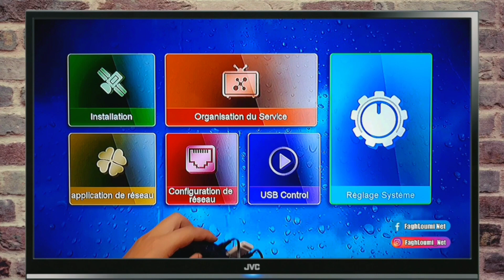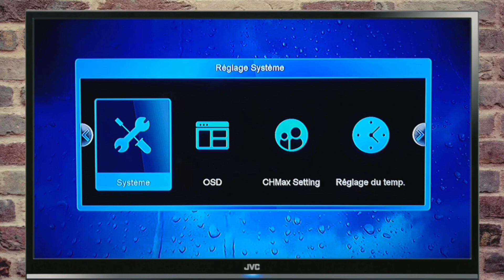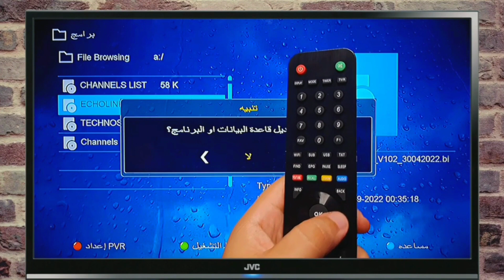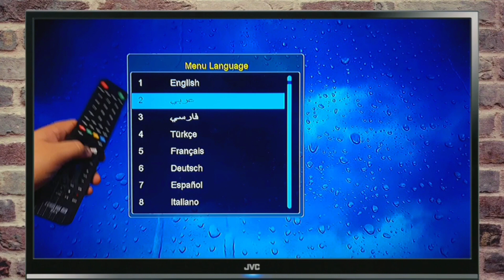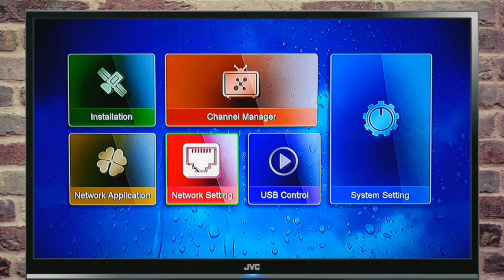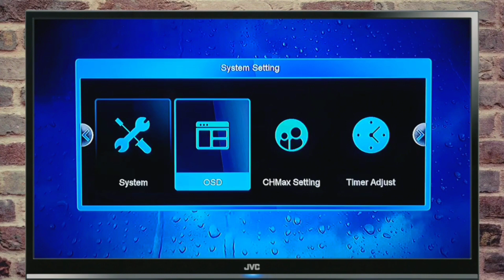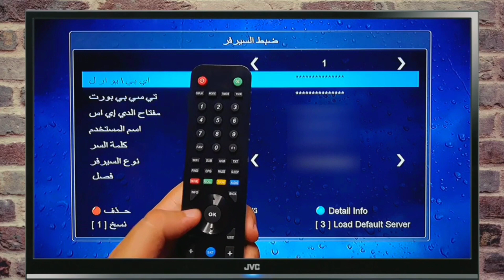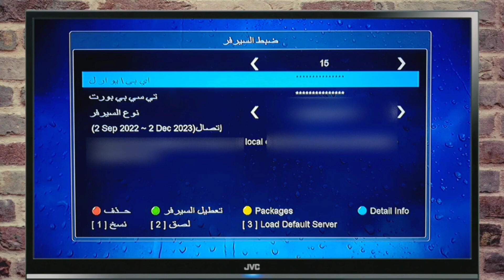شرح كيفية تفليش جهاز ايكولينك زين 3 بـــusb ● الإستخدام الأول ● (الأرشيف 2022)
لا تنسو الإشتراك في القناة وتفعيل الجرس ليصلكم كل الجديد